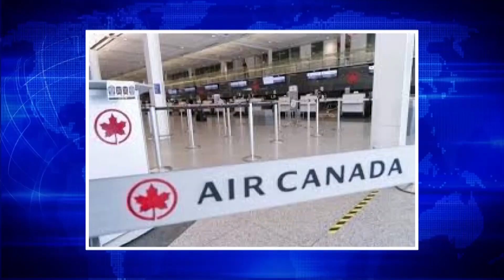ਇਨ੍ਹਾਂ 9 ਉਡਾਣਾਂ 'ਚੋਂ ਨਿਕਲੇ ਕੋਰੋਨਾ ਮਰੀਜ਼ | ਜਹਾਜ਼ 'ਚ ਬੈਠਣ ਤੋਂ ਪਹਿਲਾਂ ਹੋਜੋ ਸਾਵਧਾਨ | Canada News